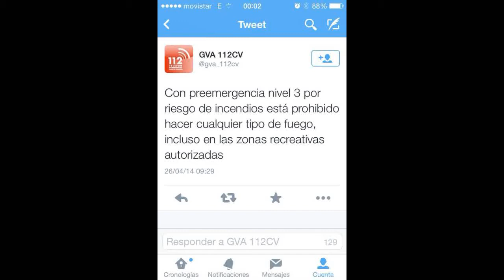El incendio de Cullera: un alcalde del PP negligente respaldado por la Generalitat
El diputado de Esquerra Unida Lluís Torró denunció en las Cortes Valencianas la actuación negligente del alcalde de Cullera, Ernesto Sanjuan, que se saldó, el pasado 26 de abril, con un incendio forestal próximo al casco urbano por fuego de pirotecnia. En la Comisión de Gobernación que atendió el asunto, el gobierno valenciano se negó a contestar a todas y cada una de las preguntas sobre las causas y la gestión del incencio que formuló Esquerra Unida.

Comisión de Gobernación, Cortes Valencianas (22 de abril de 2014)